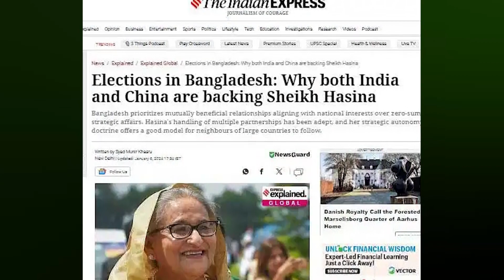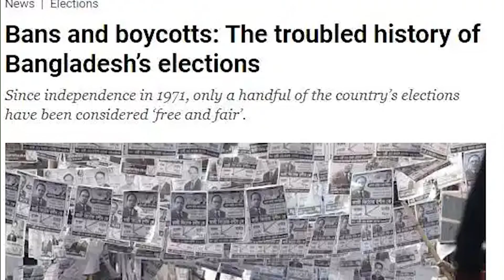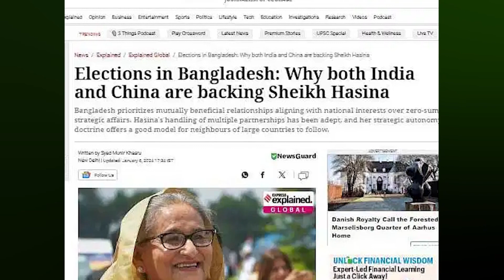বাংলাদেশের নির্বাচন নিয়ে যা বলছে আন্তর্জাতিক গণমাধ্যম | Views Bangla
বাংলাদেশের দ্বাদশ জাতীয় সংসদ নির্বাচন অনুষ্ঠিত হচ্ছে ৭ জানুযারি রোববার। কয়েক দিন ধরে এই নির্বাচন ঘিরে গুরুত্বসহকারে সংবাদ প্রকাশ করছে আন্তর্জাতিক বিভিন্ন গণমাধ্যম। দ্য নিউইয়র্ক টাইমস, বিবিসি, আল-জাজিরার মতো বিশ্বের শীর্ষস্থানীয় সংবাদমাধ্যমগুলোর শিরোনাম হচ্ছে বাংলাদেশের নির্বাচন।

 ৭ জানুয়ারির নির্বাচন নিয়ে মার্কিন সংবাদমাধ্যম দ্য নিউইয়র্ক টাইমসের শিরোনাম ‘নির্বাচনের দিকে বাংলাদেশের রুগ্‌ণ গণতন্ত্র, একতরফা পদক্ষেপ’। গত শুক্রবার প্রকাশিত ওই প্রতিবেদনের শুরুটা করা হয়েছে এভাবে—বাংলাদেশে রোববার নির্বাচন অনুষ্ঠিত হতে যাচ্ছে। প্রধানমন্ত্রী শেখ হাসিনা যে টানা চতুর্থবারের মতো ক্ষমতায় থাকতে যাচ্ছেন, সে বিষয়ে সন্দেহ কম। তবে দেশটিতে গণতন্ত্রের কতটুকু অবশিষ্ট থাকবে, সেটাই বড় প্রশ্ন।

নির্বাচনের আগের দিন আজ শনিবার ব্রিটিশ সংবাদমাধ্যম বিবিসির প্রতিবেদনে তুলে ধরা হয়েছে স্বামীহারা এক নারীর গল্প। ওই নারী বিবিসিকে জানিয়েছেন, বিরোধী রাজনৈতিক দল বিএনপির একজন কর্মী ছিলেন তাঁর স্বামী। গত বছর তাঁকে গ্রেপ্তার করেছিল পুলিশ। মাত্র ২৬ দিন পরই তাঁর ছেলেকে ফোন করে জানানো হয়, তাঁর বাবা কারাগারে মারা গেছেন। ওই নারীর ভাষায়, ‘আমার সন্তানকে এখন কে বাবার ভালোবাসা দেবে?’